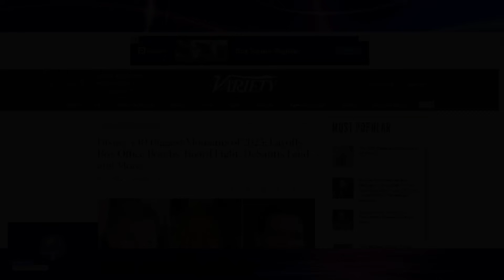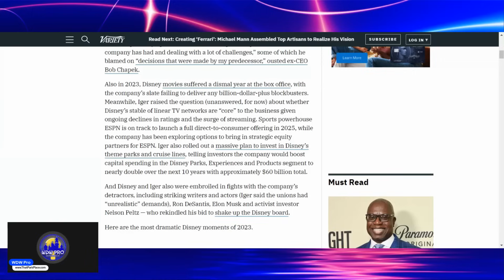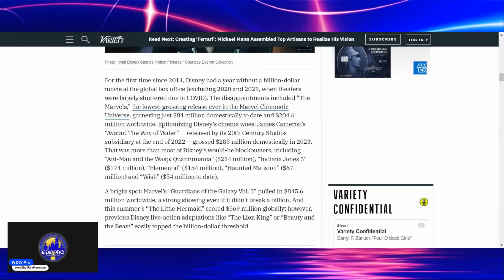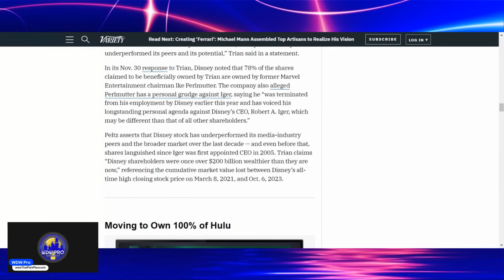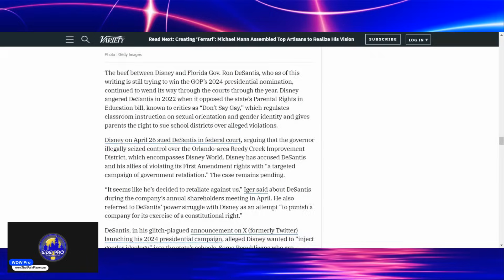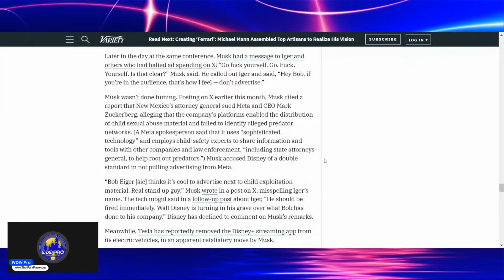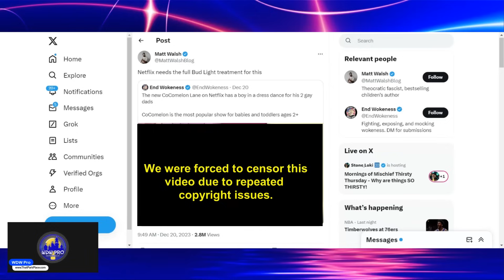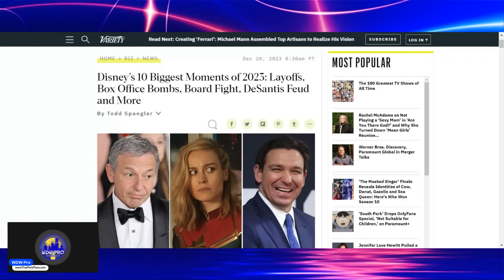The Trades TURN ON Disney: Bob Iger Annihilated by Variety as Netflix & Cocomelon Follow Same Path!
The official voices of Hollywood are now turning on Disney and sounding a lot like they watch the content here. Variety has laid bare the sins of Bob Iger and it is not a pretty article whatsoever. If you thought the troubles would stay confined to financial outlets, think again! And yet, even as Disney is destroying itself to the point Hollywood is declaring it so, Netflix and Cocomelon are flirting with disaster in a way that makes us all scratch our heads.